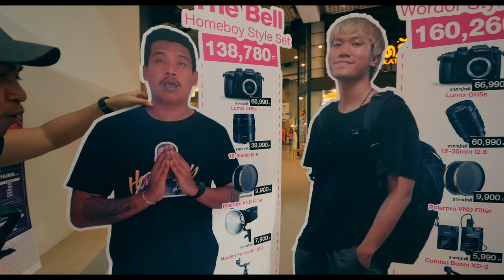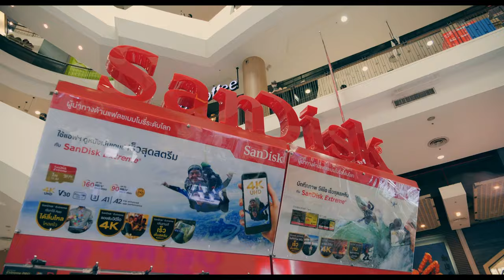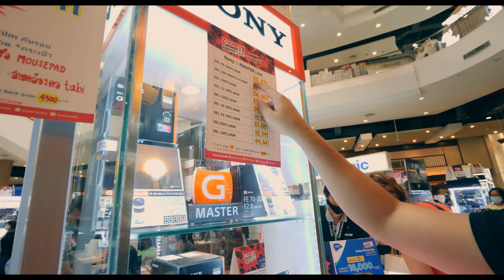ป่วนงาน!!! บรรยากาศวันแรกในงาน Zoom Camera Fair ครั้งที่ 11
ณ ลานกิจกรรม ศูนย์การค้าเกทเวย์ เอกมัย ชั้น M

งานกล้องและอุปกรณ์ถ่ายภาพ ถ่ายวีดีโอลดราคาส่งท้ายปี 2020 ที่มีให้เลือกมากที่สุด " ครบจบในงานเดียว "